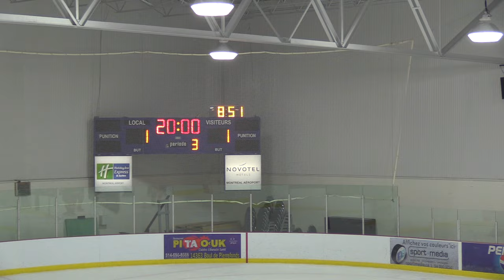École Mont-Bleu - VS Collège Jean-Eudes - M17 Mineur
20 October 2018 - Loss 1-3 Game 4 of season